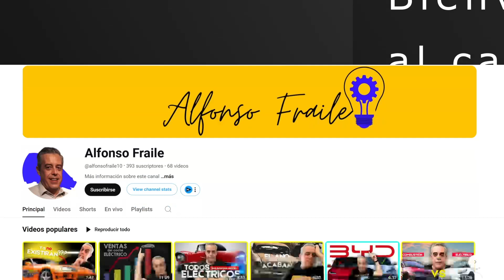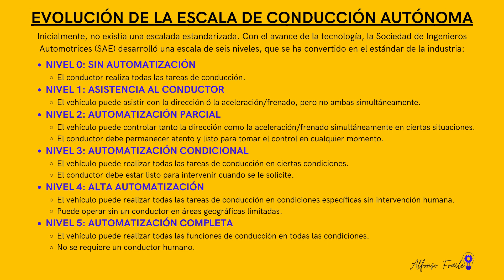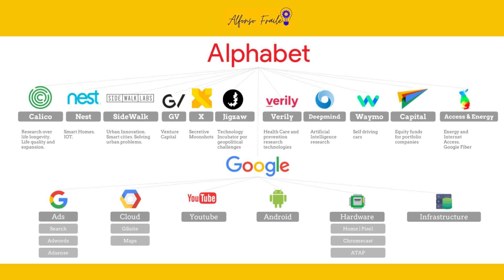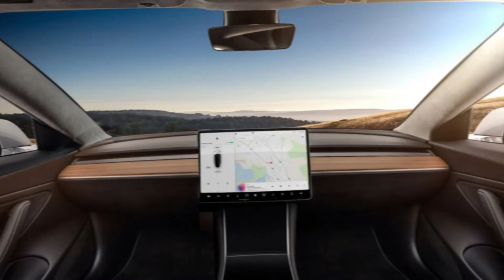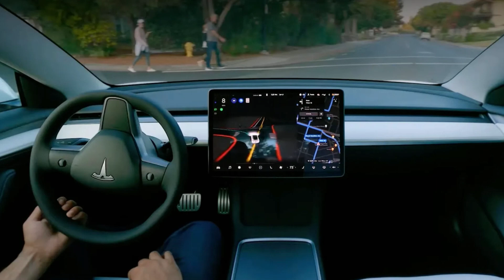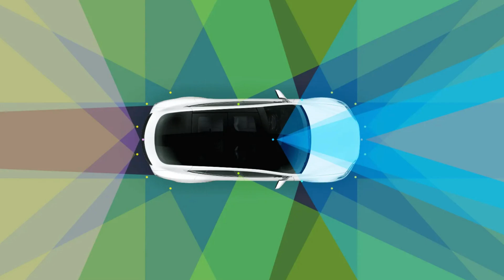🟡🚕Coche eléctrico: ¡Conducción totalmente autónoma, realidad actual y perspectivas!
🟡🚕¡Te doy la bienvenida a un NUEVO episodio del canal de
Alfonso Fraile!
Sobre economía, empresas y descubrimientos

Hoy te explico en términos generales los niveles de
conducción autónoma tal como están ahora, pero
trasciendo un poco los detalles para hacer hincapié
en los avances, todavía incipientes.

Como de costumbre en el canal, doy algo de
contexto histórico y repaso las empresas que
van más avanzadas en noviembre de 2024, con
mención especial de Waymo, filial de Alphabet,
igual que Google.

En el momento actual, Tesla no es la empresa
más avanzada, lo que puede sorprenderte.

Dentro de poco habrá noticias relevantes sobre
los avances en la conducción autónoma que
vendrán desde China, BYD en primer lugar y
varias empresas más que están trabajando
mucho en este tema.

Si tienes interés en los temas de la sección del coche
eléctrico del canal de Alfonso Fraile, hay una buena

Deja tu comentario más abajo, si quieres. ¡Gracias!

Apúntate y SíGUEME!!!
No te pierdas el próximo episodio del canal de
Alfonso Fraile!